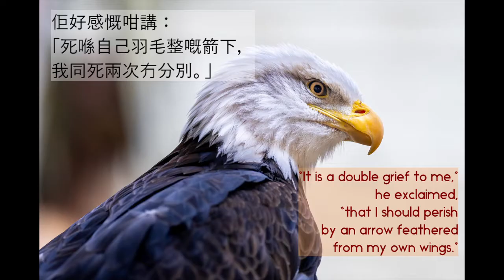Cantonese audiobook (粵語有聲書): The Eagle and the Arrow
呢支箭好特別。

鷹同箭

有隻鷹喺塊高聳入雲嘅石上面停低咗，望住一隻即將成為佢獵物嘅野兔，睇住佢嘅一舉一動。喺個隱蔽嘅地方，有個弓箭手見到隻鷹，就瞄準佢，射咗致命嘅一箭。嗰支插住佢心臟嘅箭，隻鷹只係望咗一眼，一眼就認出咗附喺箭尾嗰啲，就係佢自己身上嘅羽毛。佢好感慨咁講：「死喺自己羽毛整嘅箭下，我同死兩次冇分別。」

The Eagle and the Arrow

An Eagle sat on a lofty rock, watching the movements of a Hare whom he sought to make his prey. An archer, who saw the Eagle from a place of concealment, took an accurate aim and wounded him mortally. The Eagle gave one look at the arrow that had entered his heart and saw in that single glance that its feathers had been furnished by himself. “It is a double grief to me,” he exclaimed, “that I should perish by an arrow feathered from my own wings.”